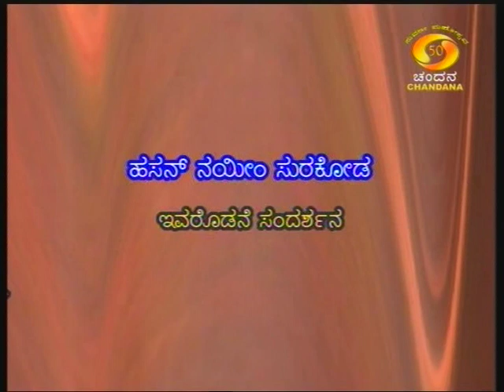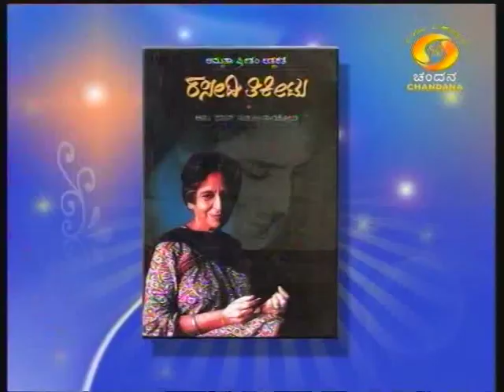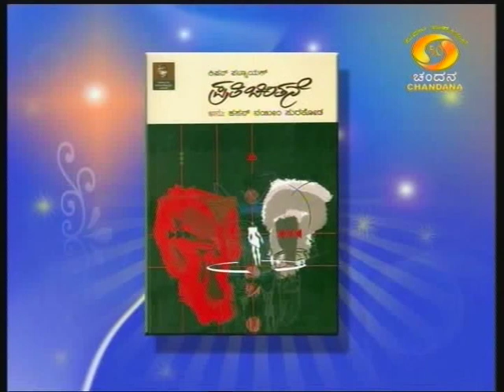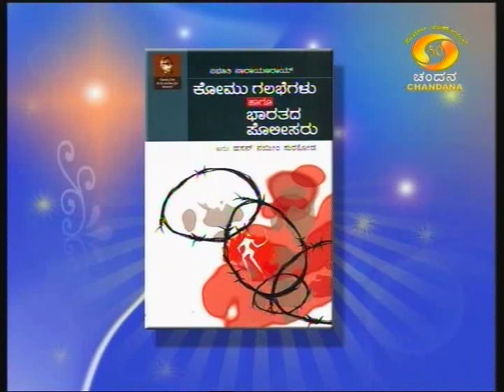Chandan Tv Surakod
ಹಸನ್ ನಯೀಂ ಸುರಕೋಡರಿಗೆ ಅವರ ‘ರಸೀದಿ ತಿಕೀಟು’ ಅನುವಾದ ಕೃತಿಗೆ ಕೇಂದ್ರ ಸಾಹಿತ್ಯ ಅಕಾಡೆಮಿ ಪ್ರಶಸ್ತಿ ಬಂದ ಸಂದರ್ಭದಲ್ಲಿ ದೂರ ದರ್ಶನ ಚಂದನವು ಅವರ ಸಂದರ್ಶನ ಪ್ರಸಾರ ಮಾಡಿತ್ತು. ಅವರ ಸಂದರ್ಶನ ಮಾಡಿದವರು ಕವಿ ವೀರಣ್ಣ ಮಡಿವಾಳರ.